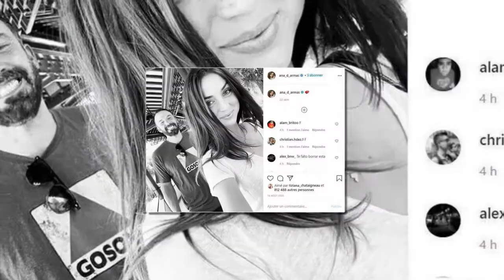Ben Affleck déprimé après sa rupture : sa décision radicale si Ana de Armas ne revient pas